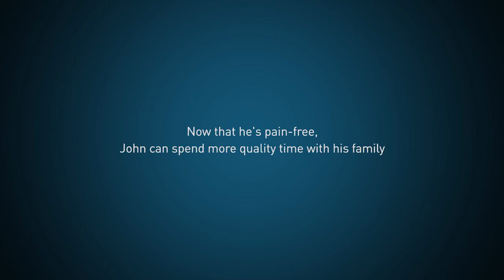Chief John Slauch : Knee Replacement Story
As Oxford’s Chief of Police, I pushed my body hard for years. With arthritis in nearly every joint, I couldn’t stand, walk or drive for long periods — much less enjoy hiking and camping. I knew I needed a knee replacement, but was afraid of the pain of recovering from surgery.
So I went to Chester County Hospital. There, my orthopaedic surgeon, the nursing team and convenient on-site rehab helped me get my life back in motion — and free of pain.

My life is worth Penn Medicine.